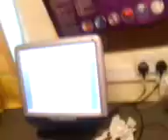Randomness at school part 3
me randomly videoing stuff xD